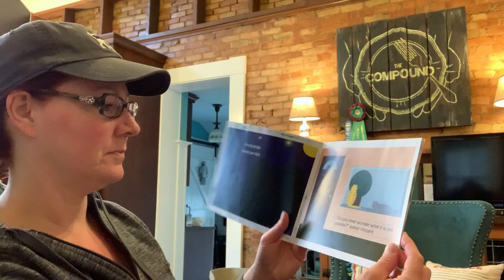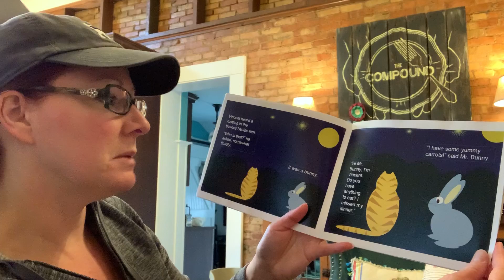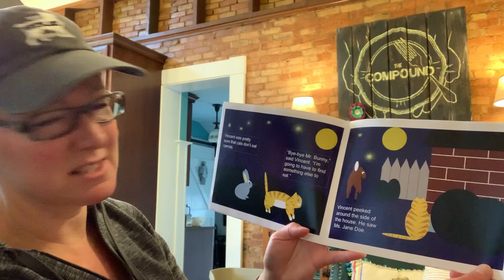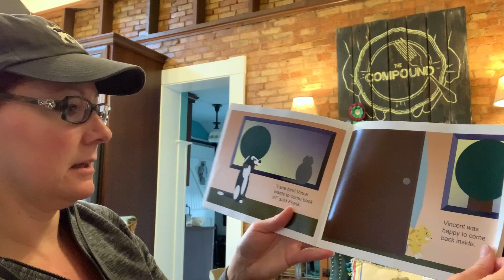Pillow Books with Aunt Leslie episode PB005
Hello frennnnnnnnns!

This episode's book: Vincent’s Night Out by Bill Hart-Davidson
Pillow: Chicken grain sack with a boo boo and baby ball fringe
Show & Tell: stained glass of pup Gus

•••Be good to your parents, kids. Remember to give. When in doubt, give more.•••